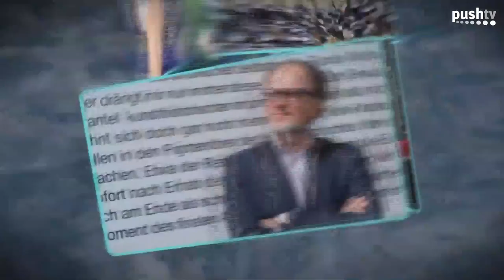Julia Reda bei Thomas Philipp Reiter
Julia Reda wurde als Spitzenkandidatin der Piratenpartei Deutschland 2014 ins Europäische Parlament gewählt. Aus der SPD, in die sie mit 16 Jahren eintrat, trat sie wieder aus und wurde 2010 Bundesvorsitzende der Jugendorganisation ihrer Partei.
Mit ihr sprechen wir über über die Gründe, sich im Europäischen Parlament der Grünen-Fraktion anzuschließen, die Zukunft der Piraten in Deutschland und den Lobbyistenstandort Brüssel.